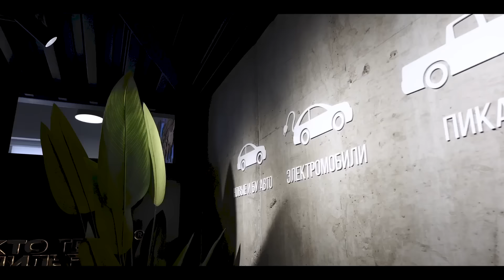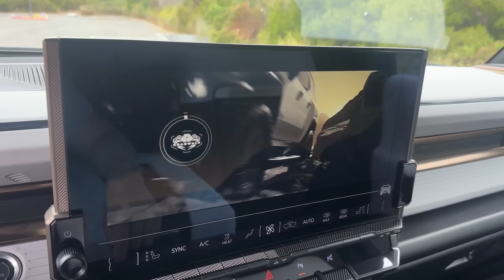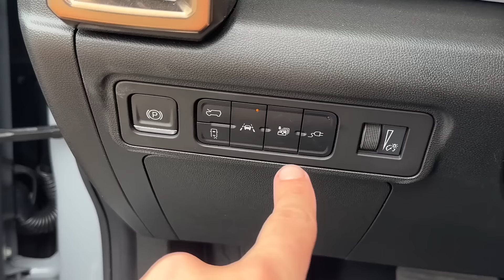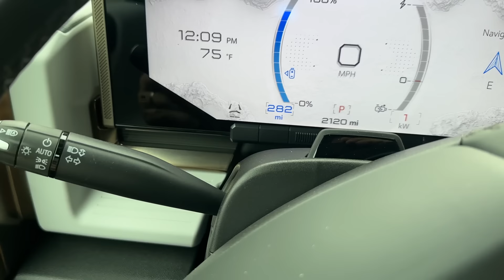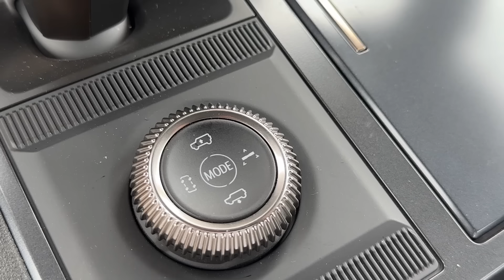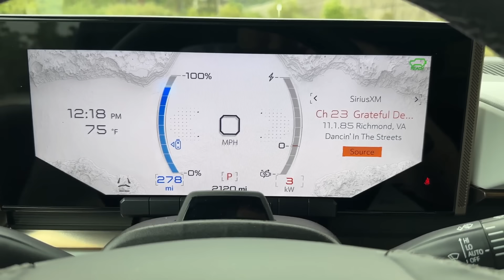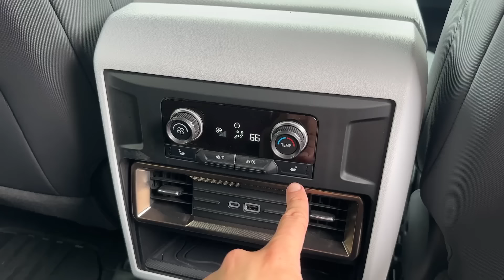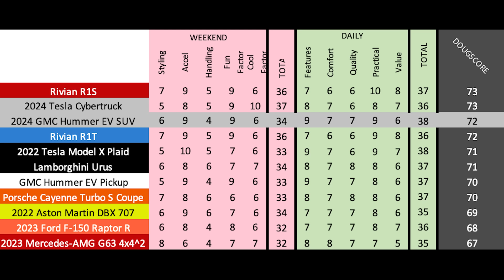Обзор GMC Hummer EV SUV 2024 : Зверь за $110,000 которого никто не купит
Кто Твой Дилер?